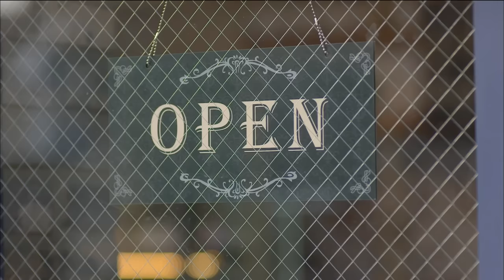[Legend of the Witch] 전설의 마녀 - Han Ji-hye, "It's really the end" to Go Joo-won 20150228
Han Ji-hye, "It's really the end" to Go Joo-won